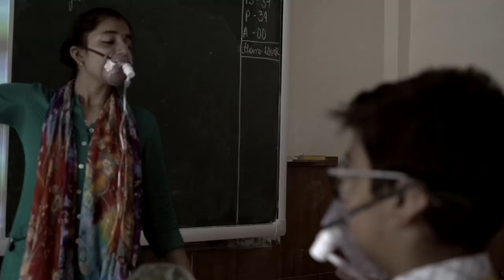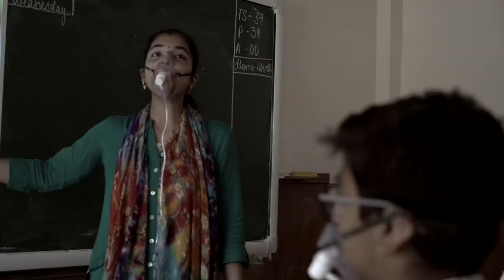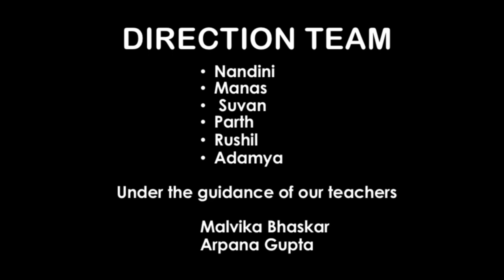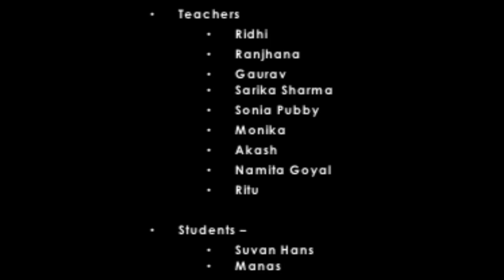Trophy- a film by Bhavan Vidyalaya, Panchkula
Winner at  cinemaestro competition 2019 @ Chitkara.
Credits -

Concept and Screenplay by -
Malvika Bhaskar

Direction under the guidance of Teachers-
Malvika Bhaskar & Arpana Gupta

Students Direction team-:
Nandini Gupta
Manaas
 Suvan Hans
Paarth Bindal
Rushil Gupta
Adamya punj